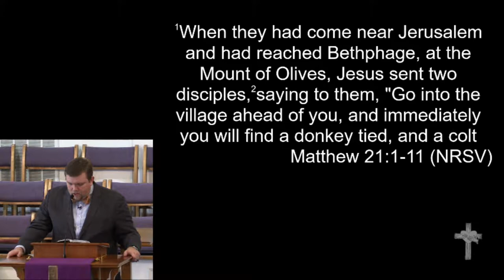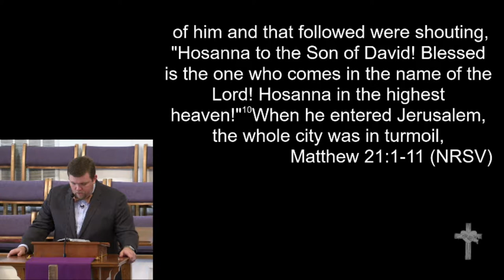4-9-17 Palm Sunday - "Who is this"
April 9, 2017 - Palm Sunday